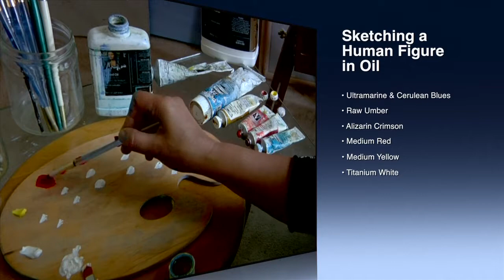Oil Painting of a Figure - (Time Lapse)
There comes a time when the heart and mind connect in such a way that move your hands to create, which is the experience I was having here. After a sense of completion, I opened my eyes and saw a dream I had -- mmk

Video by Marlene Krueger